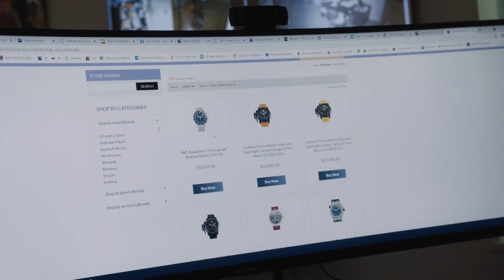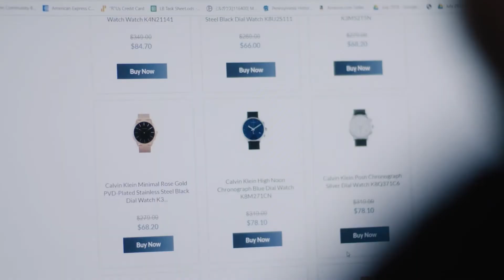Building a luxury watch empire: Seller Spotlight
Roman immigrated from the Soviet Union as a teenager, and says he has worked every job under the sun. He left his career at a Fortune 500 company to pursue his passion: selling luxury watches on eBay.
His jewelry business now employs 30 people and has hit $100M in revenue in each of the last five years. Find your new favorite piece at Luxury Bazaar